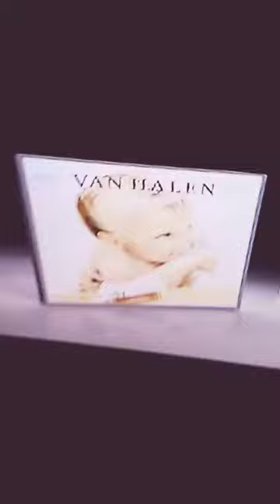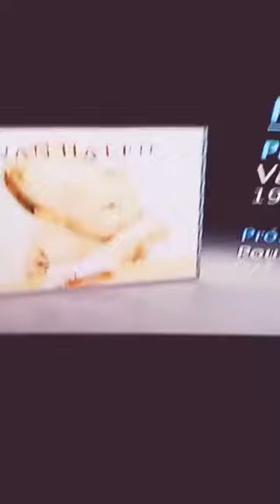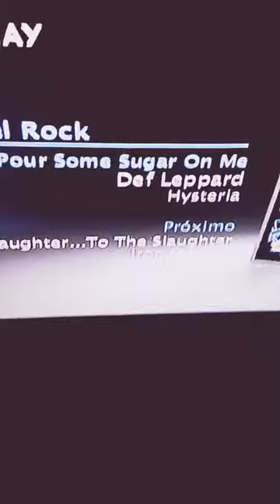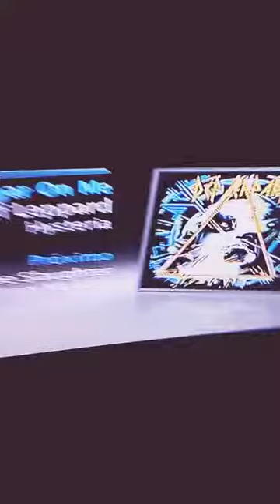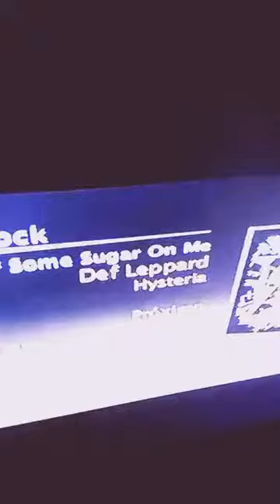himnos del rock stingray music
Este video es mio perteneciente al canal mas  mierdero y poser llamado nieve azul rockero 1970 un usuario que fue muy odiado en el video que voy a resubirlo y se que la mayoria son niños retrasados mentales de 5 años que nunca han juegos como gta san andreas . Concker. Counter strike y mas